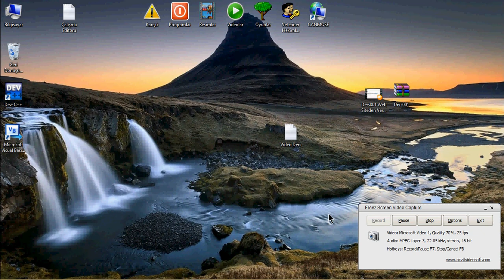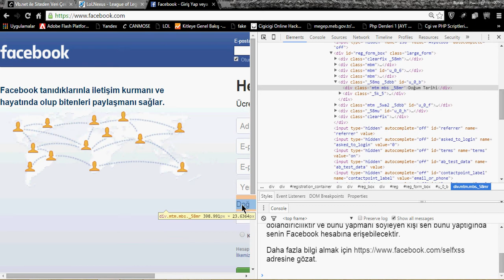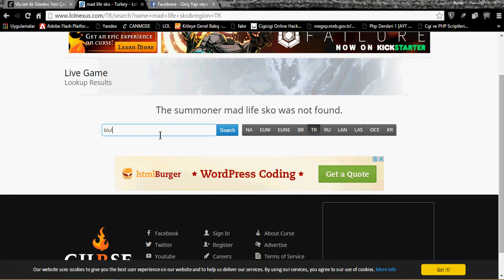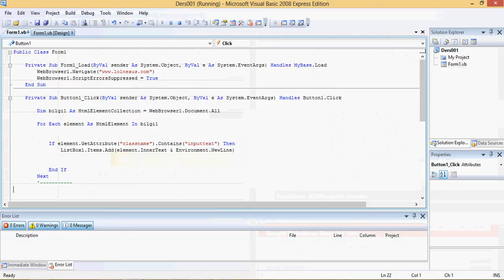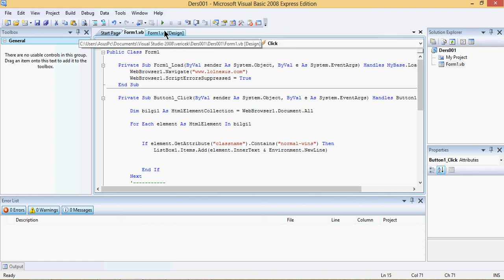Vb.net Siteden Veri Çekme ( Class yapısı ile)